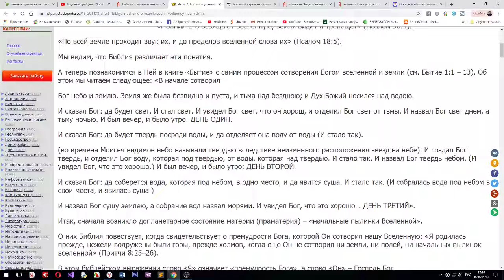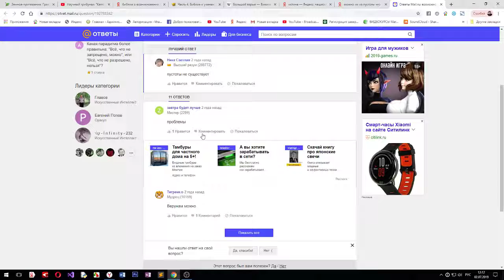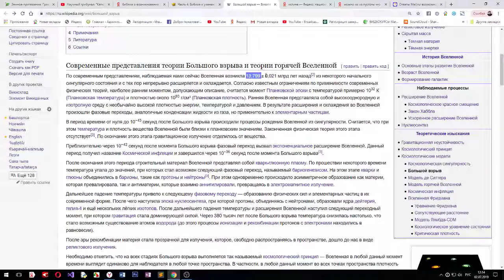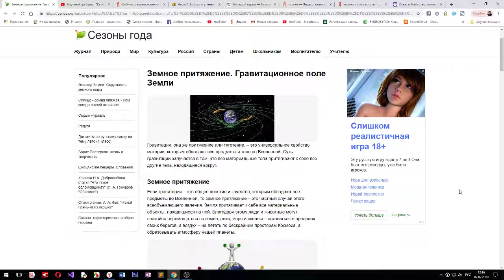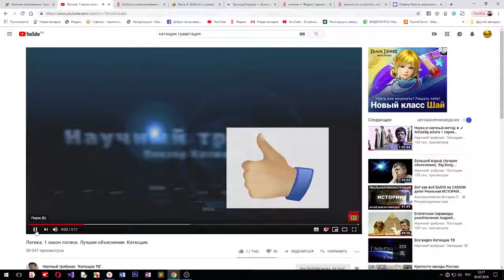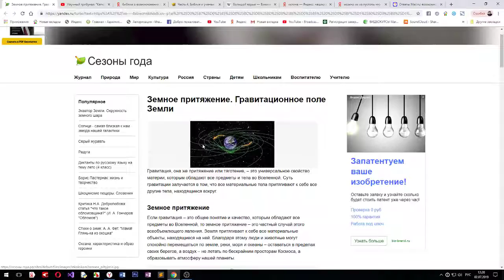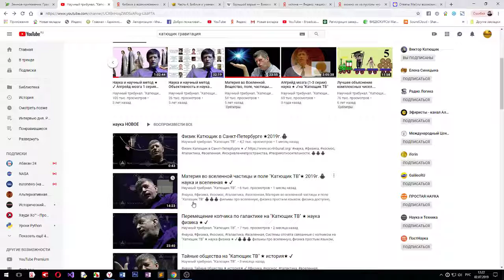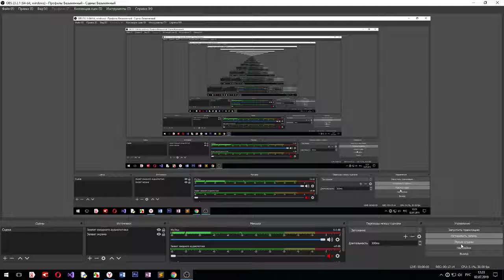Истина и заблуждение. Піліс (Сын) алай ба киртініс.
На хакасском языке на конкретных примерах рассказывается о преимуществах знания и научной логики.